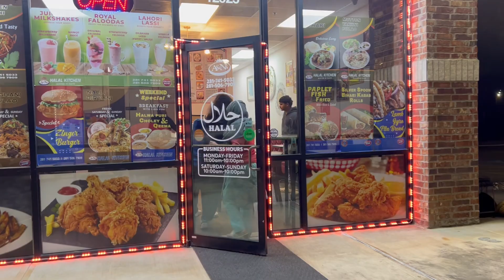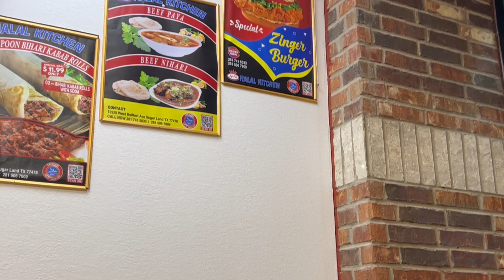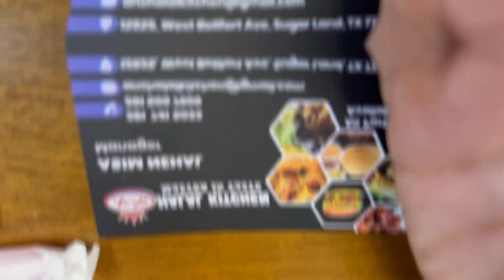A&Ns Halal Kitchen | Halal Restaurant Houston, TX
Today we are reviewing A&Ns Halal Kitchen I hope you enjoy it!
Socials
Edited By: Farhan Syed
Editing Software: Adobe Premiere Pro 2020